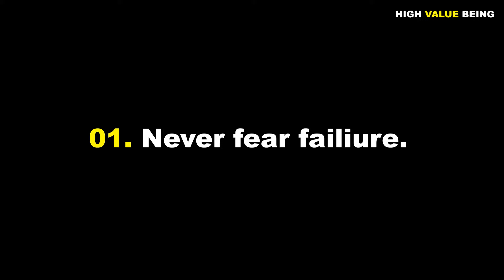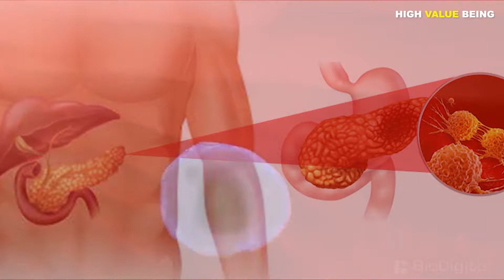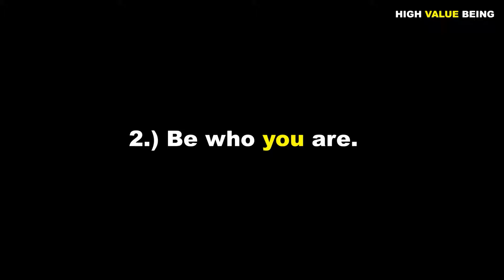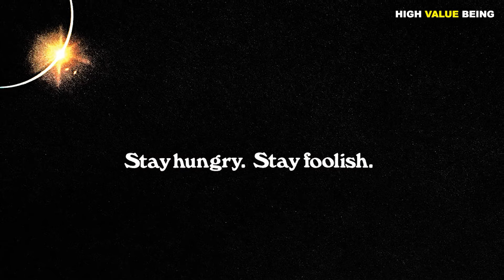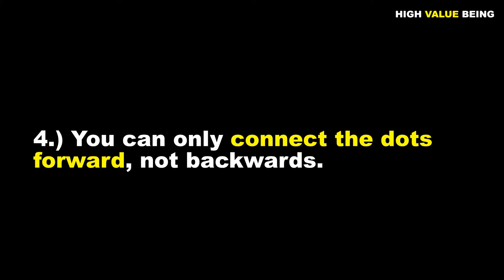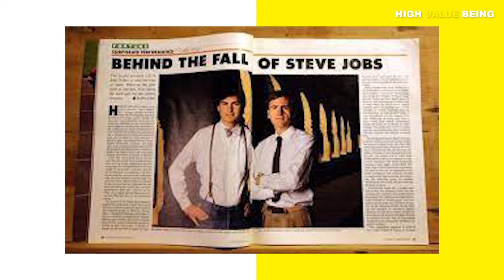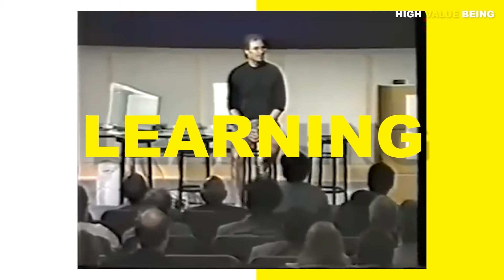5 Learnings from the life of STEVE JOBS || HIGH VALUE BEING || Hindi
Steve Jobs, the co-founder of Apple Inc., was a visionary entrepreneur whose life and career offer numerous lessons. Here are five key learnings from his life:

1. **Passion and Vision**: Steve Jobs was deeply passionate about creating products that were not just technologically advanced but also beautifully designed. His vision for products like the iPhone, iPad, and MacBook revolutionized entire industries. He demonstrated that having a clear vision and unwavering passion can drive innovation and success.

2. **Focus on User Experience**: Jobs emphasized the importance of prioritizing user experience above all else. He famously said, "You've got to start with the customer experience and work back toward the technology - not the other way around." This focus on simplicity, elegance, and intuitive design became a hallmark of Apple products and contributed to their widespread appeal.

3. **Resilience in the Face of Failure**: Jobs experienced significant setbacks throughout his career, including being ousted from Apple in the 1980s. However, he demonstrated resilience by not letting failure deter him. Instead, he learned from his mistakes, regrouped, and returned to Apple with renewed determination, ultimately leading the company to even greater success.

4. **Attention to Detail**: Jobs was known for his meticulous attention to detail in every aspect of product design and development. He believed that even the smallest details mattered and insisted on perfection in everything Apple created. This commitment to excellence helped differentiate Apple's products in a competitive market and contributed to their premium reputation.

5. **Embrace Simplicity**: Jobs had a knack for simplifying complex technologies and making them accessible to the masses. He understood that simplicity was key to creating products that resonated with consumers and could be seamlessly integrated into their lives. By eliminating unnecessary features and focusing on core functionality, Jobs and Apple were able to deliver products that were both powerful and easy to use.

Overall, Steve Jobs' life serves as a testament to the importance of passion, vision, resilience, attention to detail, and simplicity in achieving extraordinary success in business and innovation.

Thanks for tuning to High Value Being. Please leave comment for your experience.